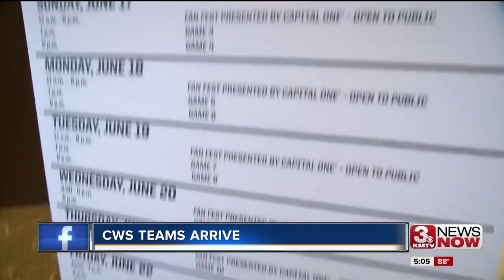The Longhorns, Beavers and Gators are officially in town for the College World Series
The Texas Longhorns, Oregon State Beavers, and the Florida Gators are officially in town and ready to get started.